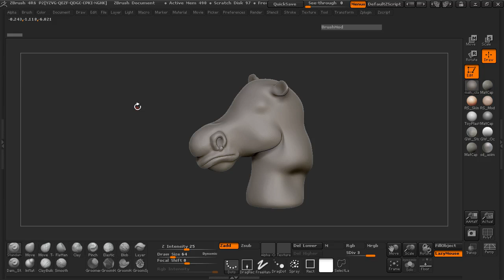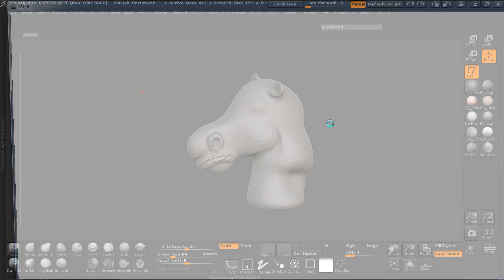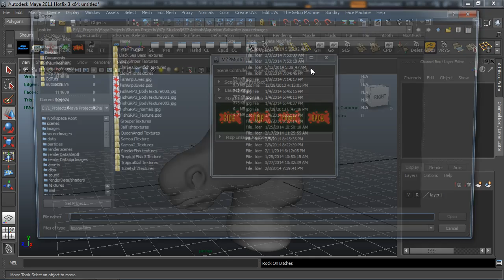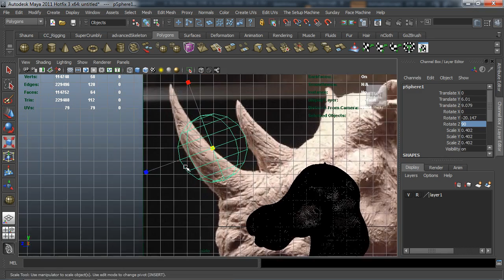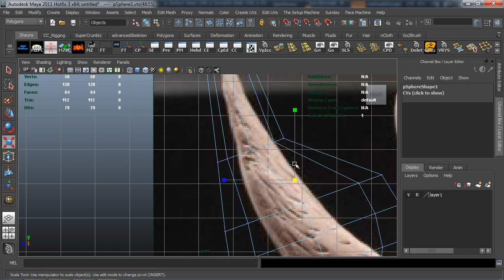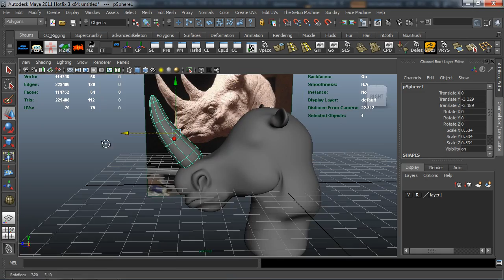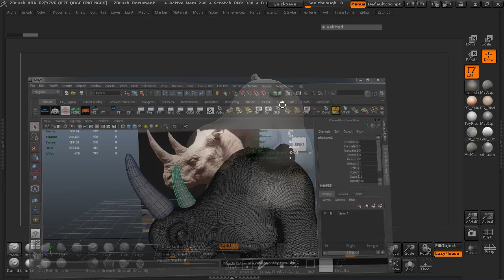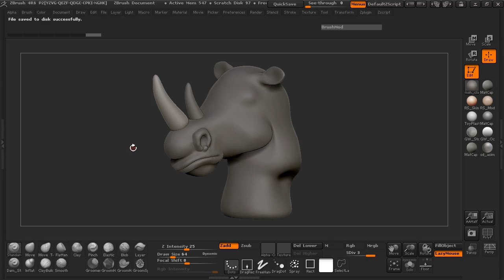Tutorial: Character Sculpting in ZBrush: Part 3-6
Learn how to sculpt three different creatures with ZBrush in this series from Shaun Keenan.